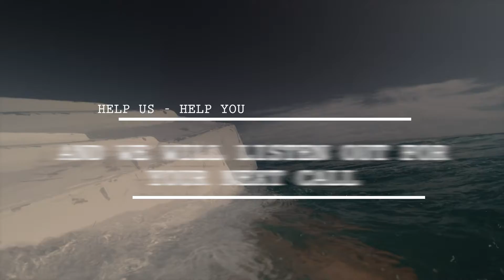VMR TVC LOGIN COMMUNITY BOAT REGISTRATION RC4